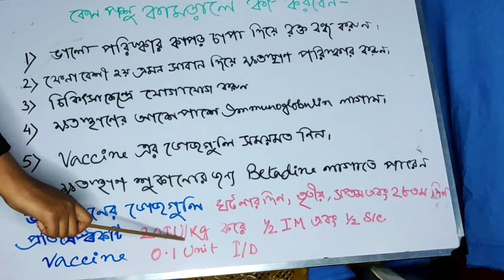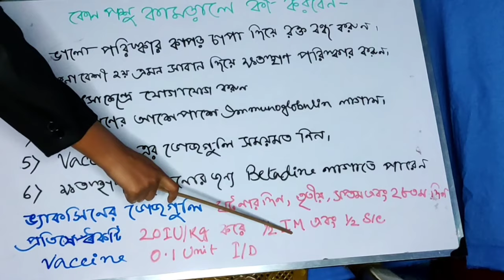Dog Bite | Animal Bite | Rabies Vaccine | What To Do | Explained In Bengali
Dog and animal bite can cause rabies.